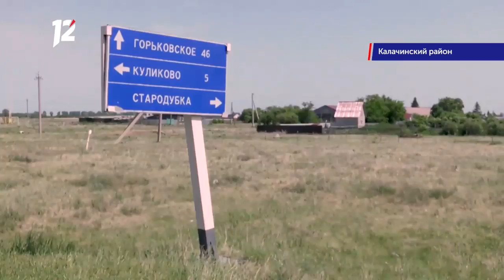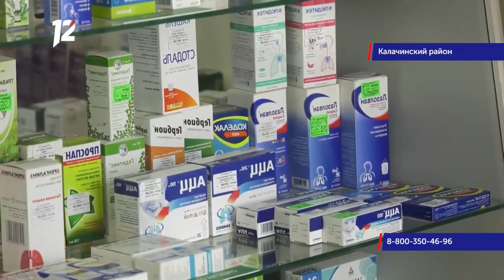Переговоры с Беларусью, Трамп против соцсетей, выселение индейцев, два ролика с мест